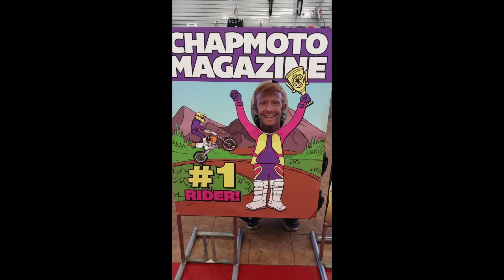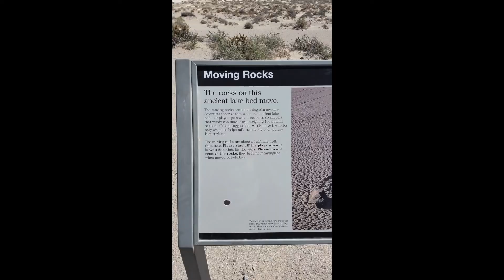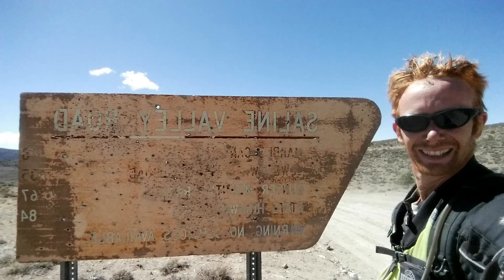GO2G Crew at the Death Valley Noob Ride 2017 !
Just a fun little slide show with a few SENA Prism clips from the 2017 Death Valley Noob Ride !